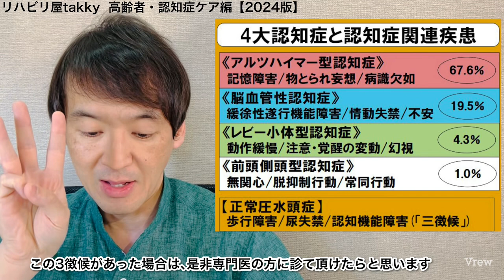【認知症】認知症と原因疾患を理解しよう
令和6年能登半島地震・豪雨災害で被災された皆様をリハビリtakkyは配信と義援金にて支援させて頂きます。各動画を少しでも役立てて頂けると幸いです。

現役で医療・介護現場に勤めている経験と知識を生かし『健康は人生における財産である』としてリハビリ/ケアマネの視点から

⚫︎石原哲郎 図解でわかる 認知症の知識と制度・サービス 中央法規 2023
⚫︎和田秀樹 健康常識という大嘘 宝島社 2024
⚫︎  認知症疾患診療ガイドライン作成委員会 認知症疾患診療ガイドライン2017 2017
⚫︎ (社)日本作業療法士協会 作業療法ガイドライン 認知症 2019
⚫︎瀧靖之 生涯健康脳 ソレイユ出版 2015
⚫︎イヴ・ジネスト ロゼット・マレスコッティ 本田美和子 家族のためのユマニチュード 誠文堂新光社 2018
⚫︎田平隆行 田中寛之 Evidence Basedで考える認知症リハビリテーション 医学書院 2019
⚫︎山口晴保 佐土根朗 認知症の正しい理解と包括的医療・ケアのポイント 協同医書出版 2016
⚫︎伊古田俊夫 社会脳からみた認知症 2014
⚫︎酒向正春(監)大村優慈(著) リハに役立つ脳画像 メジカルビュー社 2016
⚫︎デール・ブレデセン 白澤卓二(監) 山口茜(訳) アルツハイマー病 真実と終焉 ソシム 2018
⚫︎NPO法人 地域ケア政策ネットワーク 認知症サポーター養成講座標準教材 認知症を学び地域で支えよう 2014
⚫︎ 中谷こずえ 臼井キミカ 安 藤 純 子 兼 田 美 代 神 谷 智 子 認知症のケアメソッド「バリデーション」「パーソンセンタードケア」「ユマニチュード」の文献検討によるメソッド比較 中部学院大学・中部学院大学短期大学部 研究紀要第17号 2016
⚫︎(社)日本作業療法士協会 作業療法マニュアル59 認知症初期集中 作業療法士の役割と視点 2015
⚫︎(社)日本作業療法士協会 認知症作業療法評価の手引き 2019
⚫︎山根寛 高齢社会最前線に異常あり! 作業療法(士)出動せよ! 作業療法ジャーナル第44巻5号 2010
⚫︎白井はる奈 白井壯一 認知症の人のウェルビーイングを高める援助とは 作業療法ジャーナル第44巻5号 2010
⚫︎川口淳一 認知症作業療法アプローチの実際 臨床現場からの報告 作業療法ジャーナル第44巻5号 2010
⚫︎山口智晴 土屋謙仕 認知症の病態と作業療法アプローチ 作業療法ジャーナル第51巻2号 2017
⚫︎尾下真志 小池正敬 身体障害を合併した認知症者 作業療法ジャーナル第51巻2号 2017
⚫︎竹田徳則 フレイルと心理社会面に着目した作業療法 作業療法ジャーナル第53巻11号 2019
⚫︎石丸大貴 田中寛之 認知症高齢者の睡眠､生活リズムに対する評価と介入 作業療法ジャーナル第53巻11号 2019
⚫︎永田優馬 石丸大貴 堀田牧 池田学 認知症医療の最前線 作業療法ジャーナル第55巻13号 2021
⚫︎菱谷文彦 認知症施作推進大綱の進捗状況について 作業療法ジャーナル第55巻13号 2021
⚫︎田平隆行 池田由里子 認知症に対する作業療法の最前線 作業療法ジャーナル第55巻13号 2021
⚫︎加茂永梨佳 三宅英司 浅井憲義 金子弥樹 意味性認知症者に対する通所リハビリテーションにおける家事支援 ─絵とリハビリテーション会議を用いた作業療法により主婦の役割を維持した一例─ 作業療法39巻5号 2020
⚫︎米嶋一善 岡山友哉 井口知也 心不全により入院した認知症高齢者に対する意味のある作業を基盤とした作業療法 ─急性期病棟における短期的介入の一事例─ 作業療法40巻1号 2021
⚫︎秋山大輔 塩津裕康 認知機能低下を呈した脳卒中者に対するCognitive Orientation to daily Occupational Performance(CO-OP)を用いた実践 作業療法41巻3号 2022

⚫︎いらすとや

本動画は各種文献/書籍/サイト/open AI等を元に発信者の考察を加えまとめたものであり､あくまで一説になります。動画の結論は記載資料と異なる場合があります。
また､本チャンネルはYouTubeコミュニティガイドラインに沿って誹謗中傷・ヘイトスピーチに対しては迅速な報告と厳正な対応を行わせて頂きますのでご了承下さい。